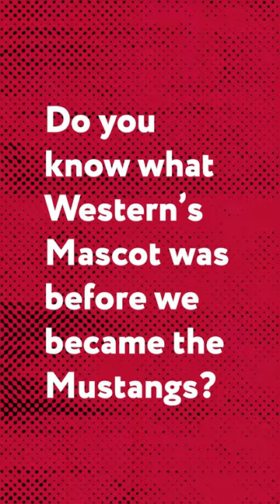Mustangs On The Street | 1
Do you know what the mascot was before Western became the Mustangs?

Mustangs On The Street (M.O.T.S.) is a series were we ask questions and give away free movie tickets. Be on the lookout for us for a chance to be on the segment.

Visit westernwyoming.edu to learn more about Western Wyoming Community College.